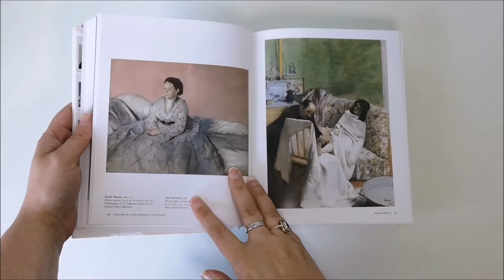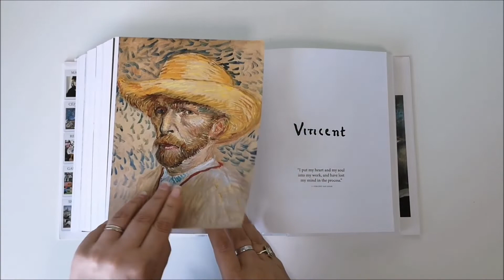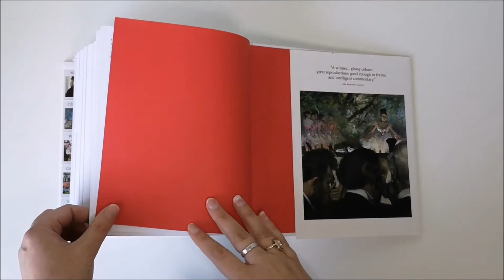Basic Art Series Ten in One | Impressionism | Book Preview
High-quality paper, beautiful pictures, and high-quality printing. Overall, I am happy with the purchase.
I should mention one minus though, the book is very heavy and it’s not so easy to hold in the hands. And if I knew it in advance, I would most likely buy 10 separate books instead of "10 in 1". Or better yet, I would buy only my absolute favorite artists, like Monet, van Gogh, and Cézanne.